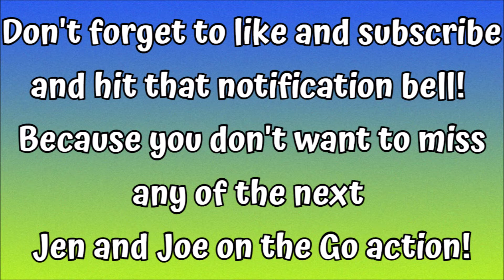Riding the MONORAIL from the TTC to EPCOT!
In our latest video, we're riding the Disney Monorail from the TTC to Epcot!

As we cruise around Epcot, you'll get to see some progress of the new Moana construction project.  This has been a huge undertaking and, hopefully, Disney will complete everything soon.

We finish things off with a beautiful family of Epcot ducks!  What a treat!!

EMAIL HER AT:
Ariane@marvelousmousetravels